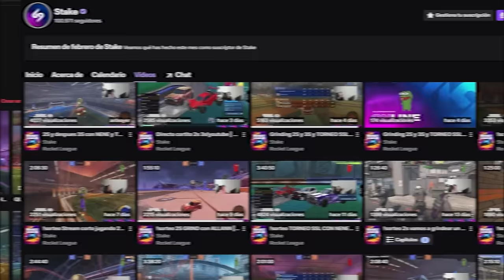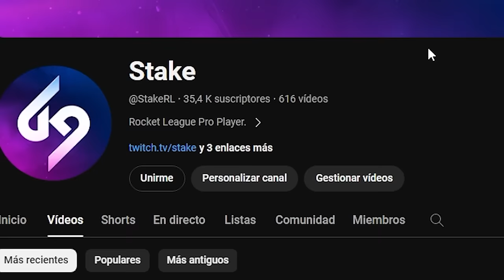¿EL MEJOR COCHE DEL JUEGO?🔥*GOLAZO DE RESET* | GANANDO CON TODOS LOS COCHES EN SSL #28